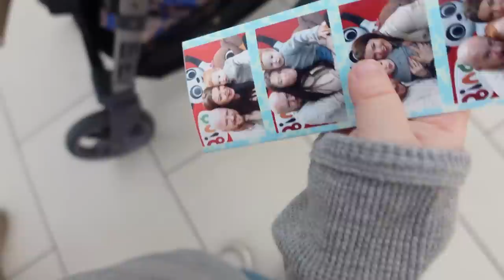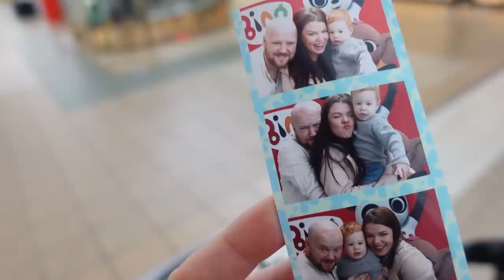Nie chodź do Ikea z facetem | Spotkanie z Bingiem | Ortodonta #285